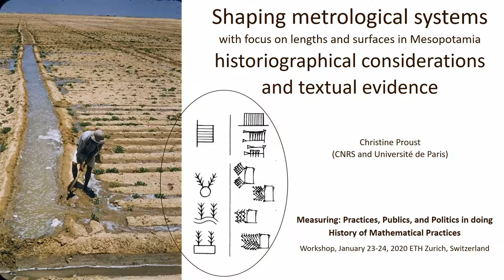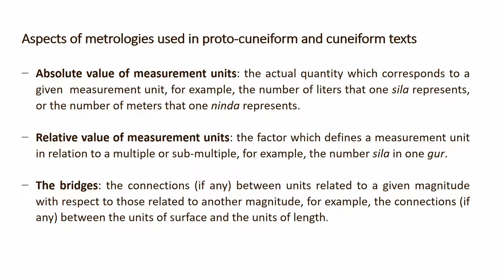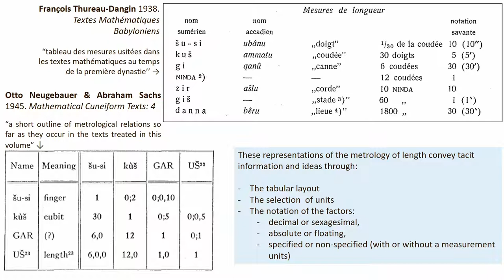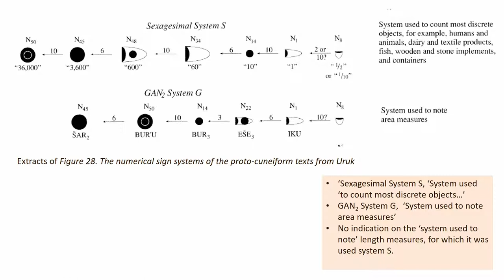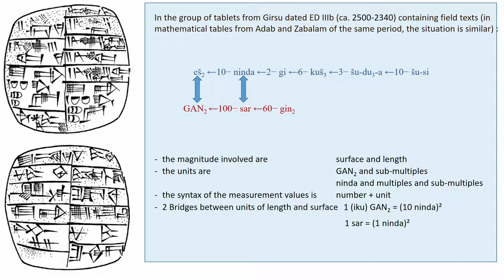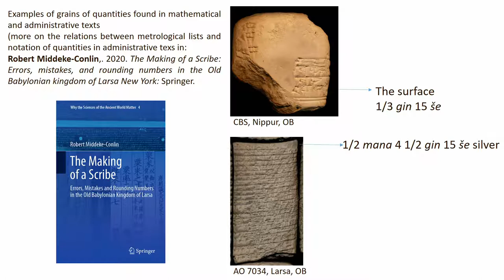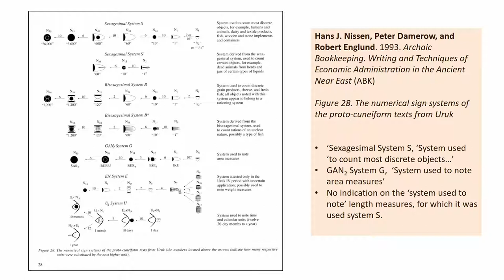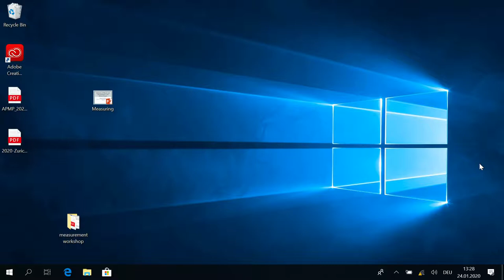2020 - 10 Shaping Metrological systems: Historiographical and Historical considerations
Proust, Christi

Practices, Publics, & Politics - History of Mathematical Practices